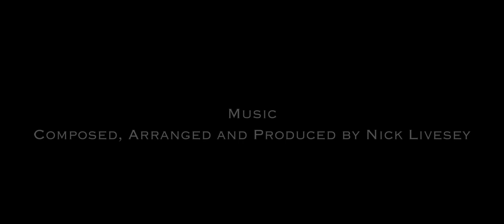Y Fynyddoedd Yw Fy Eglwys - THE MOUNTAINS ARE MY CHURCH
Snowdonia from the air and land and a visit to Wales' oldest church set to my original composition - Y Fynyddoedd yw fy Eglwys

I have long wanted to write a piece of music which echoes my deep feelings about this precious corner of Wales. This is it, and possibly the first of many!

The main theme has a whiff of the Celtic fringe, the cello suggests the longing, or Hiraeth, that those who truly love Wales feel when in exile, and the lush orchestration speaks of total immersion in a land where every sense is stimulated.

The pipe organ is in reference to how I view this mountain sanctuary, my church, my cathedral, where I worship my god, Mother Nature.